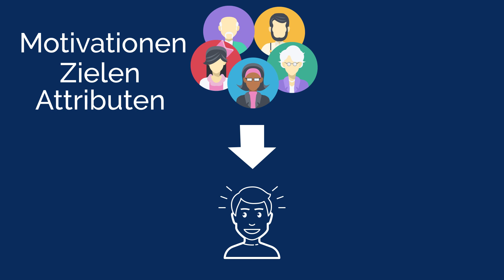Was können wir als UX Designer von Apple lernen? (Mother Nature)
In diesem Video spreche ich darüber, was man von dem Apple Mother Nature Video aus der Apple Keynote 2023 über Personas lernen kann! In dem Video wird gezeigt, wie Apple an Mutter Natur berichtet und ein Versprechen gegeben, dass bis 2030 alle Apple Geräte klimaneutral sind.

Die gezeigte Darstellung von Mutter Natur verdeutlicht, wie sinnvoll der Einsatz von Personas sein kann, auch wenn diese nicht der direkten Zielgruppe entsprechen.

Mehr Lernen?
👩‍🎓Onlinekurse:
Kompletter Usability Test Kurs: *
Kompletter Figma Kurs: *
Axure RP 9 Basiskurs: *
Axure RP 9 Fortgeschrittenen Kurs: *

📕Gute UX-Bücher:
Don't make me think! (deutsch): *
The design auf Everyday Things (deutsch): *
The Moderator's Survival Guide (englisch): *
Usability und UX für Dummies (deutsch): *
Praxisbuch Usability und UX (deutsch): *

🎬 Ich mache meine Videobearbeitung mit der Adobe Creative Cloud (Premiere, After Effects und Photoshop). Probiere es doch selbst mal aus: *

Vergiss nicht, das Video mit "Gefällt mir" 👍 zu markieren, wenn es dir gefallen hat!

0:00 Intro
0:48 Inhalt Apple Mother Nature Video
2:19 Deutung des Videos
3:14 Was sind Personas
5:09 Einsatz im eigenen Projekt
6:53 Gedanken zu Sustainable UX